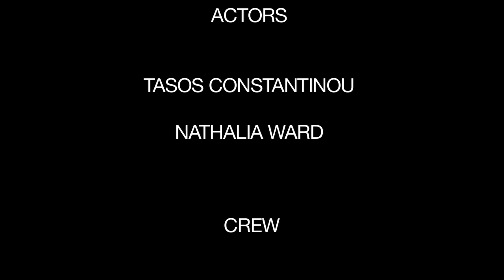Canon 60D - Shooting a narrative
Scenes taken from a narrative created for a music video, the narrative part of the music video was shot on a Canon 60D and the rest on a Panasonic HVX 200. The HVX 200 has a 7.1 sensor crop meaning that it's really bad quality compared to the sensor used inside the 60D.